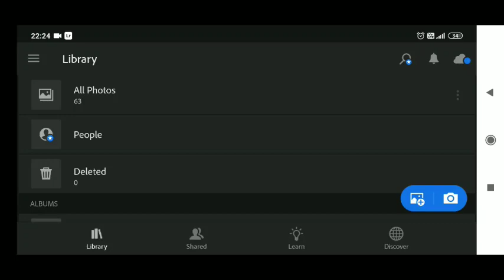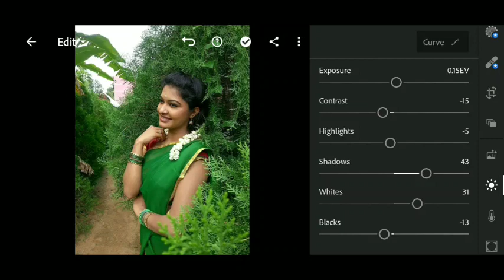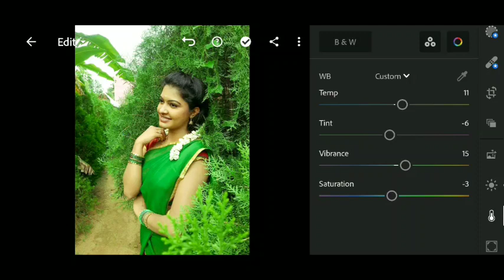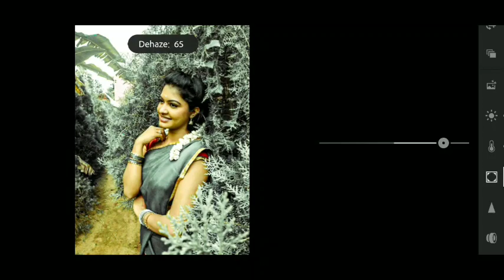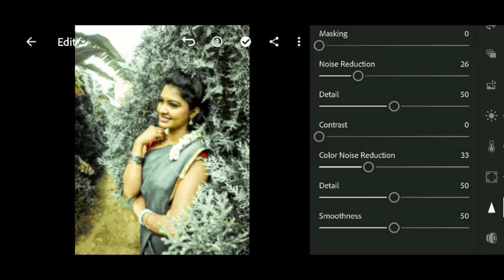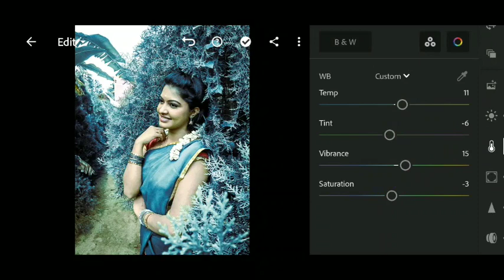Lightroom new esty preset | free preset download